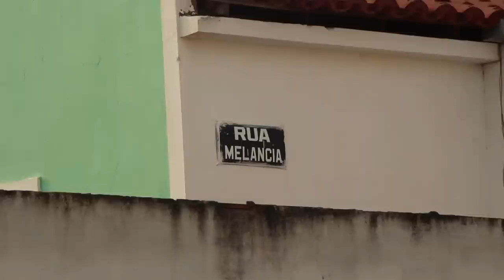ALEXANDRINA VAI À FEIRA DE NOVA SOURE - BAHIA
Na busca da sandália de sola de pneu para o Valdomiro e o vestido havaiano, percorremos algumas feiras no nordeste. A sandália achamos quase que por milagre em Salgadália e dos vestidos nem rastro encontramos! rsrsrssr
Hoje minha mãe descobriu aqui em São Paulo esses vestidos que tem o nome de caftan por quase metade do preço que iriamos pagar na Bahia. Tudo bem, a gente fez muito exercício procurando os vestidos, foi bom pra saúde!!!... rsrsrsrsrssr